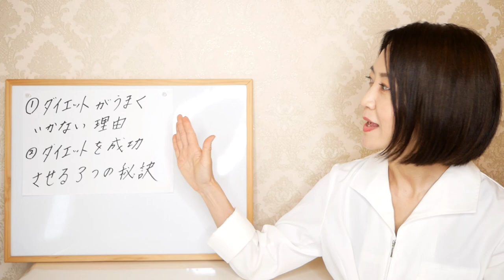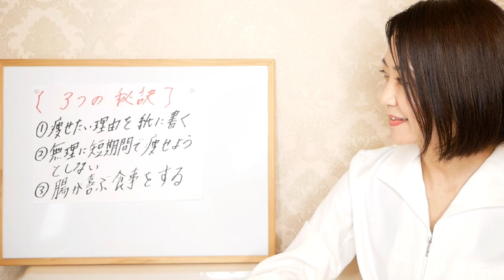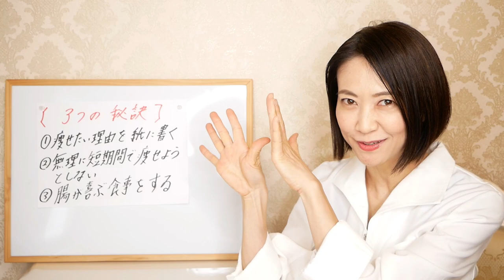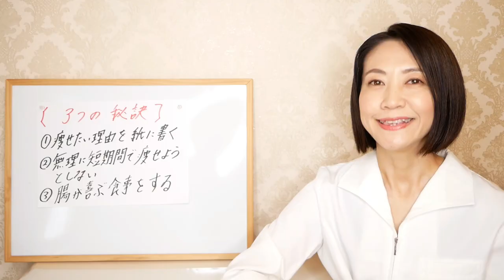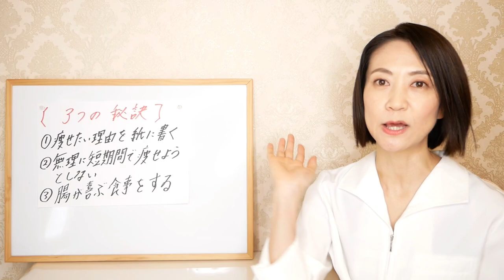【激痩せ】40代からの女性が痩せる３つの秘訣！痩せにくくなったと感じている人は必見です！健康的に痩せる方法